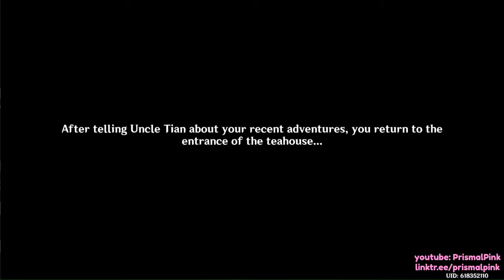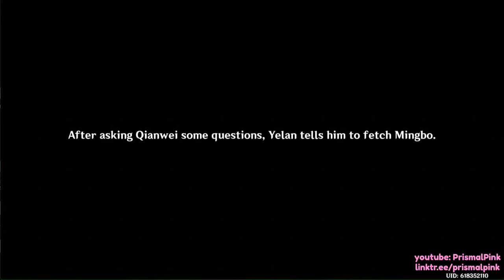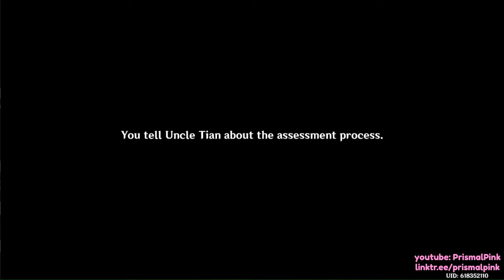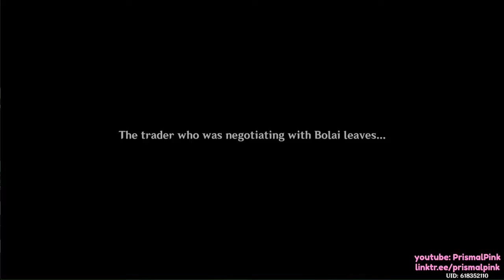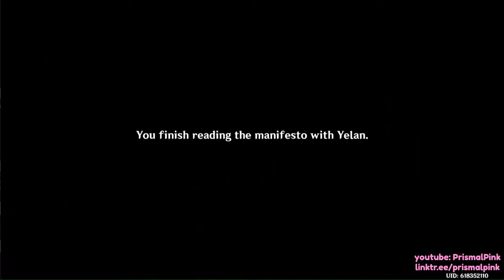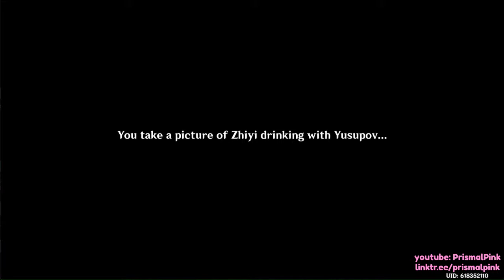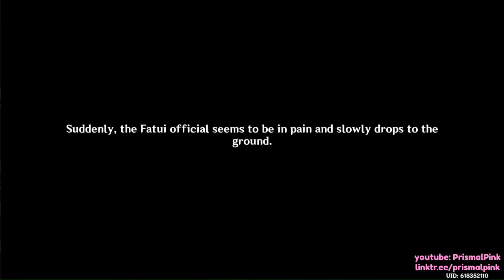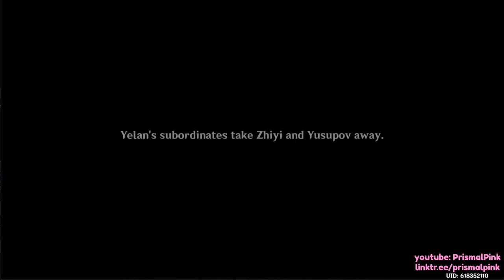GENSHIN IMPACT: Yelan Story Quest Full Playthrough-Best Story Quest So Far.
2022, PrismalPink

1:31:39 is my favorite scene. Such replayable quality. We truly are convinced that Yelan is not to be messed with, and learn a bit more about the bad guys. We can always count on Yelan to give us the best stories. First, the great Chasm quest, and now this awesome gripping Story Quest. She never fails. And her plot actually matters in learning more about the Abyss and the Fatui. I want more quests with her in them. Hope Hoyoverse sees this and grants my wish haha.